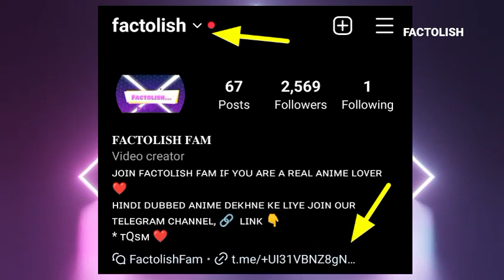Top 5 Mind-Expanding Anime Series: Enlighten Yourself with These Educational Gems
In This Video We're Talking About Top 5 Educational and Knowledgeable Anime that You Should to Watch 😉